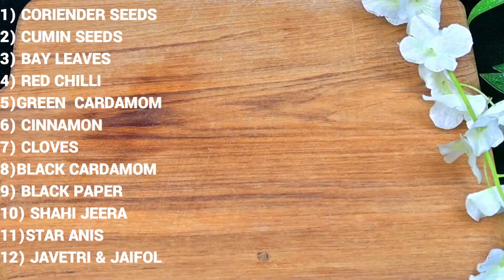বাড়িতেই তৈরী ফাটাফাটি স্বাদের চিকেন দম বিরিয়ানি । Chicken Biryani।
বাড়িতেই তৈরী ফাটাফাটি স্বাদের চিকেন দম বিরিয়ানি । Chicken Biryani। How To Make Chicken Biryani | Chicken Dum Biryani | Chicken Biryani |

Today We Represent That , How To Make
Chicken dum biryani perfectly at home
chicken biryani

**Description:**
Chicken Dum Biryani is a tantalizing and aromatic Indian dish that seamlessly marries tender chicken pieces with fragrant Basmati rice and a medley of spices. This culinary masterpiece originates from the Mughlai cuisine of India, known for its rich and regal flavors. It's a celebration of taste and texture, with every bite offering a symphony of flavors that dance on your taste buds.

**Ingredients:**
- 2 cups Basmati rice
- 500 grams chicken, cut into pieces
- 2 onions, thinly sliced
- 2 tomatoes, chopped
- 1/2 cup yogurt
- 2 tablespoons ginger-garlic paste
- 1/4 cup fresh coriander leaves, chopped
- 1/4 cup fresh mint leaves, chopped
- 4-5 green chilies, slit
- Whole spices (bay leaves, cardamom pods, cinnamon sticks, cloves)
- Ghee (clarified butter) or cooking oil
- Saffron strands soaked in warm milk (for garnish)

**Spices:**
- 1 teaspoon turmeric powder
- 1 teaspoon red chili powder
- 1 teaspoon garam masala
- 1/2 teaspoon cumin powder
- 1/2 teaspoon coriander powder

**Instructions:**
1. **Marinate the Chicken:** In a bowl, mix the chicken pieces with yogurt, ginger-garlic paste, half of the chopped mint and coriander leaves, green chilies, and the spice powders (turmeric, red chili, garam masala, cumin, coriander, and salt). Allow it to marinate for at least 30 minutes.

2. **Prepare the Rice:** Rinse the Basmati rice under cold water until the water runs clear. Soak the rice in water for 30 minutes, then drain.

3. **Cook the Rice:** In a large pot, bring water to a boil, add the soaked and drained rice, and cook it until it's about 70-80% cooked. Drain the rice and set it aside.

4. **Layering:** In a heavy-bottomed pan or biryani pot, heat ghee or oil. Add the sliced onions and sauté until they turn golden brown. Remove half of the fried onions and set them aside for garnish.

5. **Layering (Continued):** Layer the marinated chicken over the fried onions in the pot. Top it with chopped tomatoes, followed by the partially cooked rice. Sprinkle the remaining chopped mint and coriander leaves.

6. **Dum Cooking:** Seal the pot with a tight-fitting lid or with aluminum foil, ensuring no steam can escape. Cook on low heat (dum) for 20-25 minutes. This allows the chicken to cook in its own steam and infuse the flavors into the rice.

7. **Garnish:** After dum cooking, remove the lid, and garnish the biryani with the saffron-infused milk and the reserved fried onions.

8. **Serve:** Gently fluff the Chicken Dum Biryani with a fork, ensuring the layers remain intact. Serve hot with raita (yogurt dip) or a side salad.

Chicken Dum Biryani is a labor of love, but the result is well worth the effort. The succulent chicken, aromatic rice, and blend of spices create a dish that's fit for special occasions and will leave your taste buds craving for more. Enjoy the royal flavors of this classic Indian dish!

Puja's Favourite Kitchen
PUJA'S FAVOURITE KITCHEN